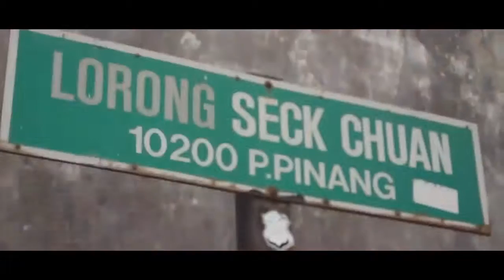BON VOYAGE BESTIE (TRAILER)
- TITLE : BON VOYAGE BESTIE (TRAILER)
- FYP FOR SUBJECT DVV6024 PROJECT MEDIA VIDEO.
- PRODUCER BY EN MOHD HAKIMI RASELI
- DONE BY APODEA STUDIO
- CLASS : DDV6B
- SESSION : DECEMBER 2016
- CREW  APODEA STUDIO

PRODUCER: EN HAKIMI BIN RASELI
DIRECTOR: MUHAMAD LUQMAN BIN AYOB
ASS.DIRECTOR; AINI SYAHIRAH BINTI MOHD AZAHAN
PRODUCTION MANAGER; SITI NUR SYAFIQAH BT ROSLI
SCRIPT: NOOR SHAMIZA EZZATY BINTI SARIPUDDIN
STORYBOARD: MOHD NOR AZRIE BIN AHMAD SABRI
EDITOR: MUHAMMAD I’RFAN BIN MOHAMAD FIESAL(OFFLINE) & MUHAMAD LUQMAN BIN AYOB (ONLINE)
LIGHITING MAN: MOHAMMAD SYAHIR THAQIF BIN SAMSURI
AUDIO MAN: NUR ASHIKIN BINTI AHMAD
DOP: ZAID HANIFF BIN ZALI
CAMERA OPERATOR: MUHAMMAD I’RFAN BIN MOHAMAD FIESAL
ART DIRECTOR: NOOR SHAMIZA EZZATY BINTI SARIPUDDIN
RECCE: SITI NUR SYAFIQAH BT ROSLI